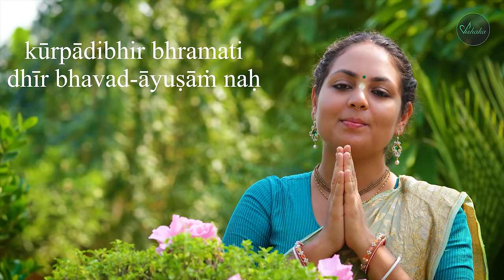Gopi Geet || Vishaka Devi Dasi || 2023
Special Thanks to :

My Spiritual Master H.H. Subhag Swami Guru Maharaj.
My sangeet Guru Pt. Ajay Chakrabarty

Singer: Vishaka Devi Dasi
Producer: Bhaktivinodanuga Das
Music & Studio: Rana & Indro
Videography: Sudarshan Das
Video editor: Diptimoy Gaura Das
Deity shots: Nrisimha Das

Lyrics:

(1)
jayati te 'dhikaṁ janmanā vrajaḥ
śrayata indirā śaśvad atra hi
dayita dṛśyatāṁ dikṣu tāvakās
tvayi dhṛtāsavas tvāṁ vicinvate

(2)
śarad-udāśaye sādhu-jāta-sat-
sarasijodara-śrī-muṣā dṛśā
surata-nātha te 'śulka-dāsikā
vara-da nighnato neha kiṁ vadhaḥ

(3)
viṣa-jalāpyayād vyāla-rākṣasād
varṣa-mārutād vaidyutānalāt
vṛṣa-mayātmajād viśvato bhayād
ṛṣabha te vayaṁ rakṣitā muhuḥ

(4)
na khalu gopīkā-nandano bhavān
akhila-dehinām antarātma-dṛk
vikhanasārthito viśva-guptaye
sakha udeyivān sātvatāṁ kule

(5)
viracitābhayaṁ vṛṣṇi-dhūrya te
caraṇam īyuṣāṁ saṁsṛter bhayāt
kara-saroruhaṁ kānta kāma-daṁ
śirasi dhehi naḥ śrī-kara-graham

(6)
vraja-janārti-han vīra yoṣitāṁ
nija-jana-smaya-dhvaṁsana-smita
bhaja sakhe bhavat-kińkarīḥ sma no
jalaruhānanaṁ cāru darśaya

(7)
praṇata-dehināṁ pāpa-karṣaṇaṁ
tṛṇa-carānugaṁ śrī-niketanam
phaṇi-phaṇārpitaṁ te padāmbujaṁ
kṛṇu kuceṣu naḥ kṛndhi hṛc-chayam

(8)
madhurayā girā valgu-vākyayā
budha-manojshayā puṣkarekṣaṇa
vidhi-karīr imā vīra muhyatīr
adhara-sīdhunāpyāyayasva naḥ

(9)
tava kathāmṛtaṁ tapta-jīvanaṁ
kavibhir īḍitaṁ kalmaṣāpaham
śravaṇa-mańgalaṁ śrīmad ātataṁ
bhuvi gṛṇanti ye bhūri-dā janāḥ

(10)
prahasitaṁ priya-prema-vīkṣaṇaṁ
viharaṇaṁ ca te dhyāna-mańgalam
rahasi saṁvido yā hṛdi spṛśaḥ
kuhaka no manaḥ kṣobhayanti hi

(11)
calasi yad vrajāc cārayan paśūn
nalina-sundaraṁ nātha te padam
śila-tṛṇāńkuraiḥ sīdatīti naḥ
kalilatāṁ manaḥ kānta gacchati

(12)
dina-parikṣaye nīla-kuntalair
vanaruhānanaṁ bibhrad āvṛtam
ghana-rajasvalaṁ darśayan muhur
manasi naḥ smaraṁ vīra yacchasi

(13)
praṇata-kāma-daṁ padmajārcitaṁ
dharaṇi-maṇḍanaṁ dhyeyam āpadi
caraṇa-pańkajaṁ śantamaṁ ca te
ramaṇa naḥ staneṣv arpayādhi-han

(14)
surata-vardhanaṁ śoka-nāśanaṁ
svarita-veṇunā suṣṭhu cumbitam
itara-rāga-vismāraṇaṁ nṛṇāṁ
vitara vīra nas te 'dharāmṛtam

(15)
aṭati yad bhavān ahni kānanaṁ
truṭi yugāyate tvām apaśyatām
kuṭila-kuntalaṁ śrī-mukhaṁ ca te
jaḍa udīkṣatāṁ pakṣma-kṛd dṛśām

(16)
pati-sutānvaya-bhrātṛ-bāndhavān
ativilańghya te 'nty acyutāgatāḥ
gati-vidas tavodgīta-mohitāḥ
kitava yoṣitaḥ kas tyajen niśi

(17)
rahasi saṁvidaṁ hṛc-chayodayaṁ
prahasitānanaṁ prema-vīkṣaṇam
bṛhad-uraḥ śriyo vīkṣya dhāma te
muhur ati-spṛhā muhyate manaḥ

(18)
vraja-vanaukasāṁ vyaktir ańga te
vṛjina-hantry alaṁ viśva-mańgalam
tyaja manāk ca nas tvat-spṛhātmanāṁ
sva-jana-hṛd-rujāṁ yan niṣūdanam

(19)
yat te sujāta-caraṇāmburuhaṁ staneṣu
bhītāḥ śanaiḥ priya dadhīmahi karkaśeṣu
tenāṭavīm aṭasi tad vyathate na kiṁ svit
kūrpādibhir bhramati dhīr bhavad-āyuṣāṁ naḥ